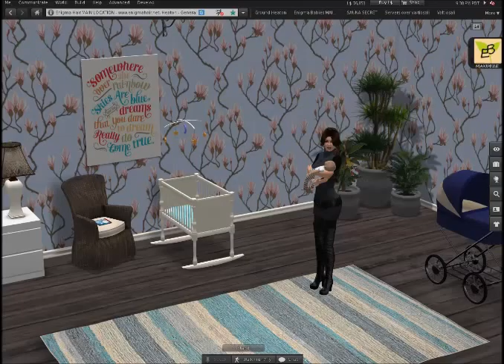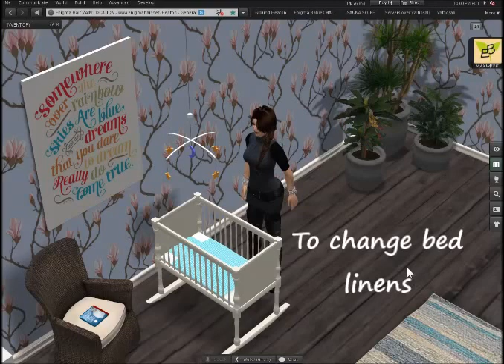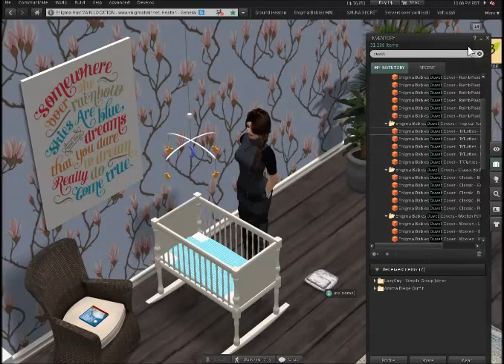Enigma Babies Cradle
Presentation how the Enigma Babies Cradle works